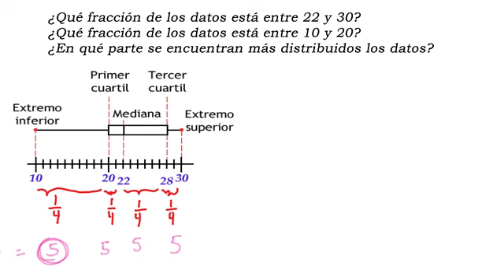SEC 3ERO REF43 AT Analiza el diagrama de caja y brazo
Analiza el diagrama de caja brazo